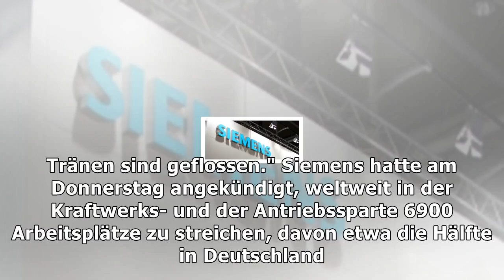Explosive stimmung bei siemens